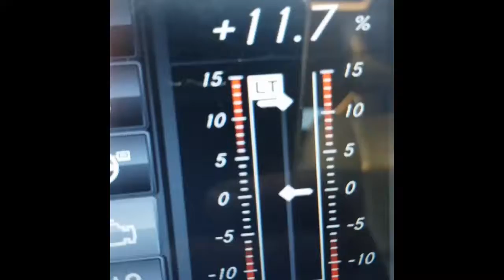Shell gas fuel trims